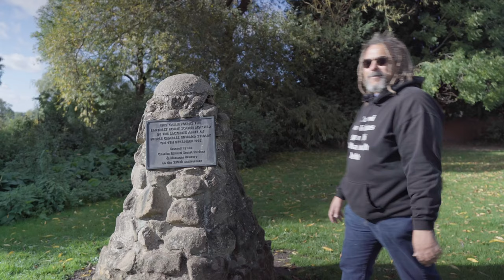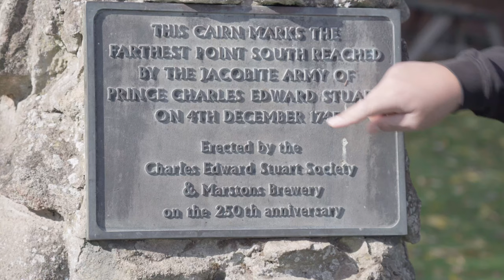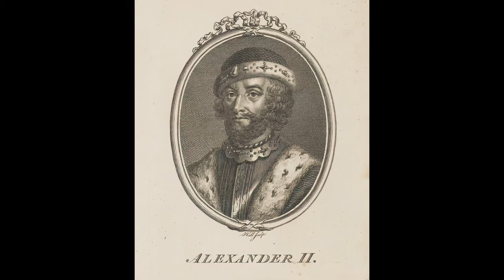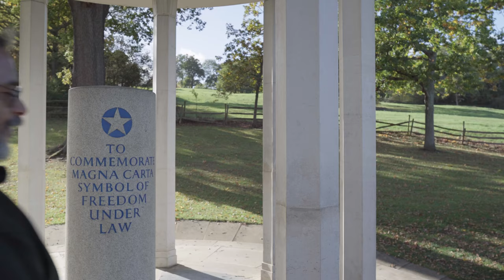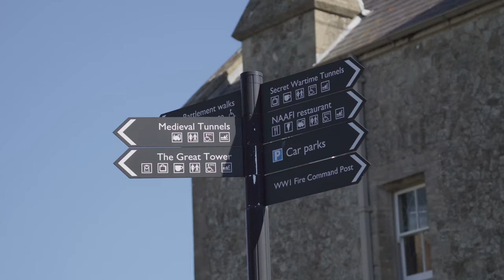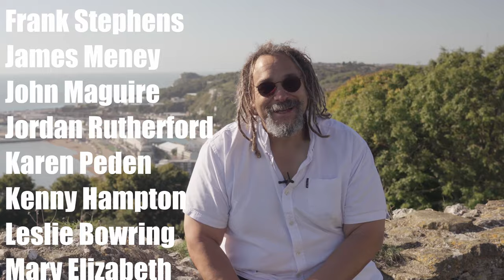What They Don't Say About the Magna Carta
What Scottish king is named in Magna Carta... and how did it all pan out? It was thee furthest a Scottish army ever got invading England? Scottish history tour guide Bruce Fummey crosses the border himself to tell the story on his Scottish history channel

Alexander II, David I, King John, Richard the Lion,